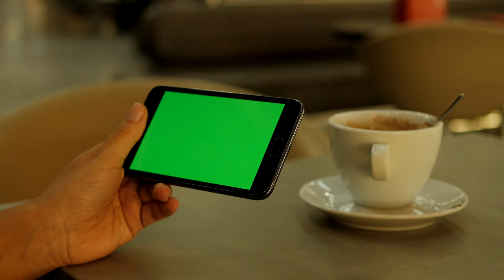isolated display cafe cafeteria networking tablet phone with green screen